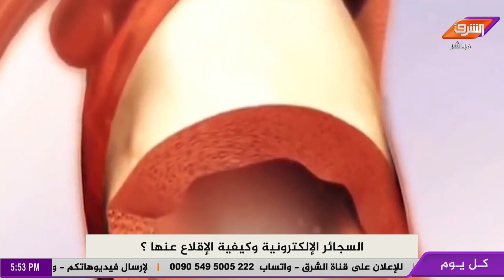السجائر الإلكترونية ... وباء يهدد صحة المراهقين